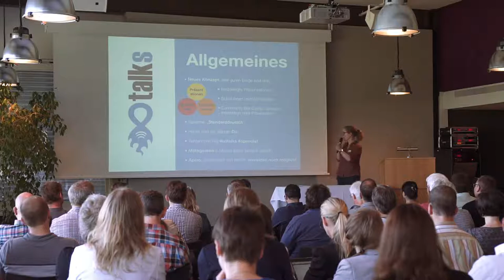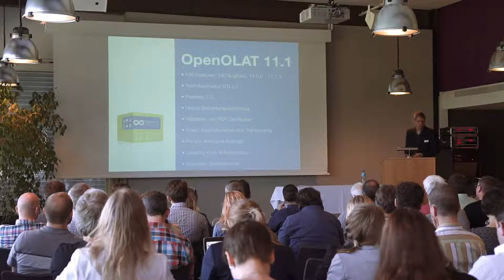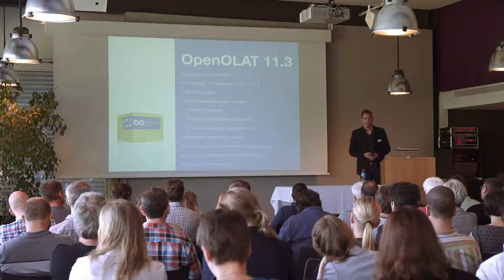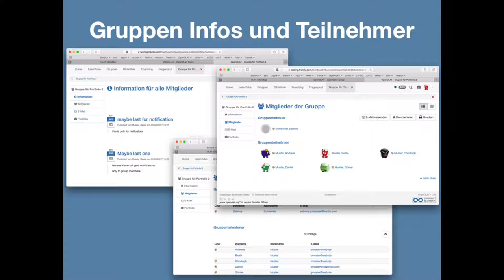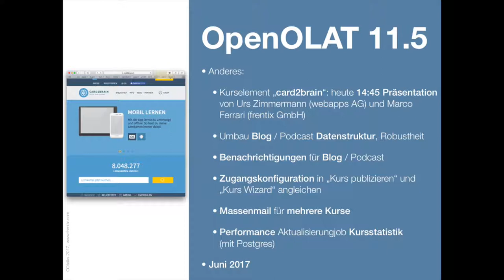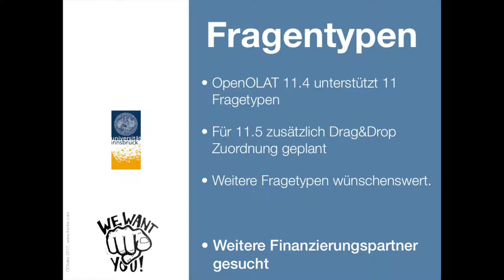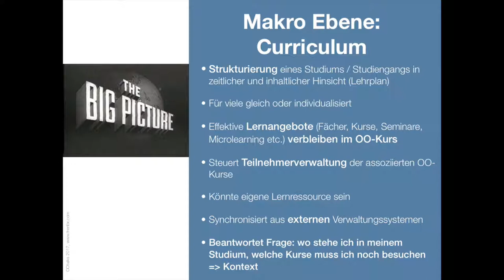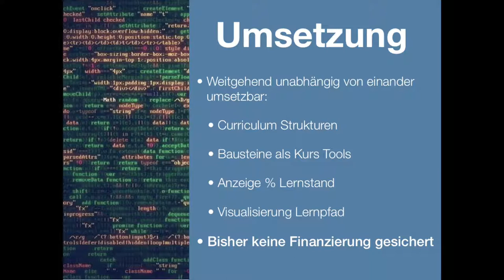OOtalks 2017 #1 - Eröfnung Rück- und Ausblick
Die ootalks 2017 werden durch Patrick Betz von Swiss EPI und Sabrina Scheiwiler von frentix GmbH eröffnet. Danach folgt der Jahresrückblick sowie und Ausblick auf die kommenden Enwicklungen durch Florian Gnägi von frentix GmbH